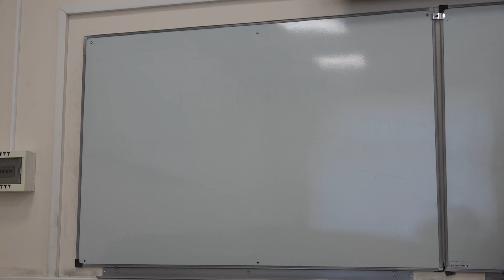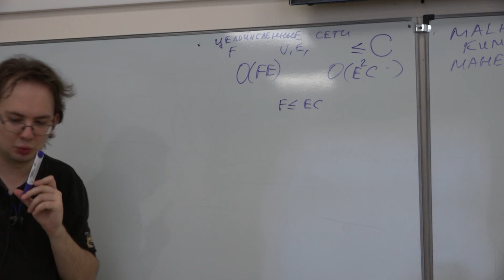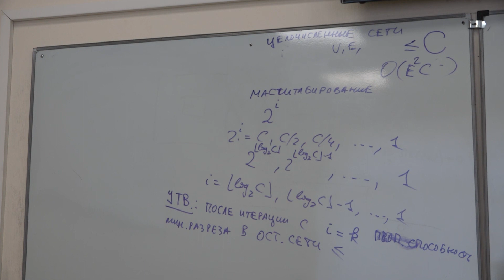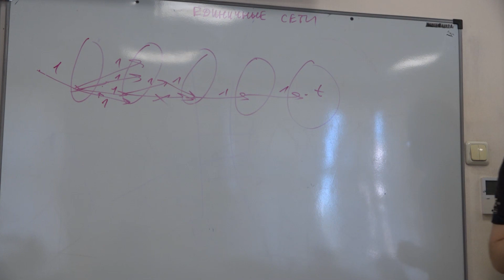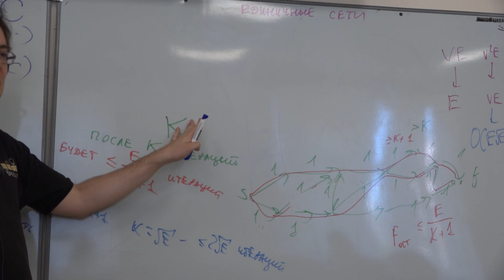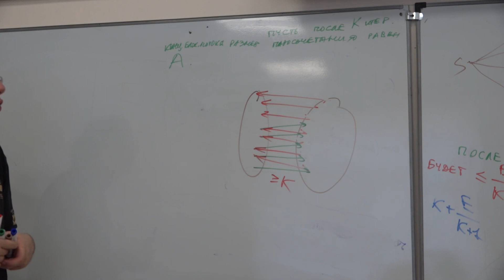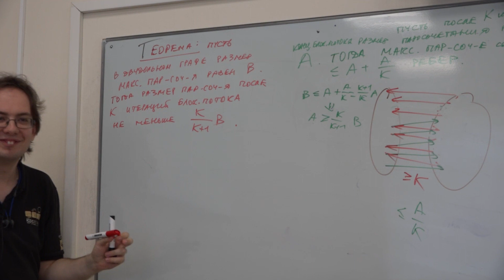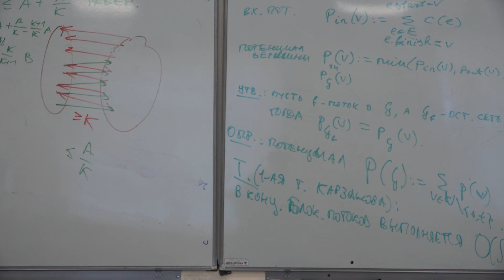Семинар по АиСД (продвинутый поток). Асимптотика потоковых алгоритмов в различных задачах.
Лектор: Рухович Ф.Д.
Съёмка: Мойсенко Михаил
Монтаж: Платинский Степан